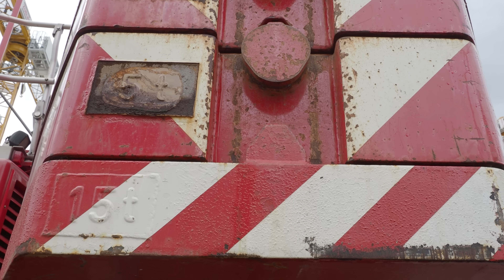So weit schon: Bei Stuttgart 21 werden Kräne abgebaut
Die Deutsche Bahn macht Tempo beim Bau des neuen Stuttgarter Durchgangsbahnhofs. Längst zeichnet sich die einmalige Architektur der künftigen Bahnsteighalle, dem Herz von Stuttgart 21, ab! 27 der 28 Kelchstützen sind betoniert und bilden bereits einen Raum, der jeden staunen lässt. Hier und da gibt es noch Lücken im Dach - dort wo Platz für die Baukräne gelassen werden musste. Die ersten haben ihre Aufgabe erledigt, sie werden nach und nach abgebaut. Und 40 bis 60 Meter hohe Baukräne baut man am besten mit einem noch höheren Mobilkran ab, die spektakulären Bilder einer dieser Demontagen sehen Sie in diesem Film.

▬ Mehr Informationen ▬▬▬▬▬▬▬▬▬▬▬▬▬▬▬▬
Die umfassende Informationsplattform der Deutschen Bahn über das Bahnprojekt Stuttgart–Ulm:

Gebaut werden:
- 57 Kilometer neue Schienenwege, die mit bis zu 250 km/h befahren werden
- 59 Kilometer Tunnelröhren
- 16 Tunnel und Durchlässe
- 44 Brücken

Gebaut werden:
- 60 Kilometer neue Schienenwege, die mit bis zu 250 km/h befahren werden
- 61 Kilometer Tunnelröhren
- 12 Tunnel
- 37 Brücken

Kapitel:
00:00 Einleitung
00:43 Die Kräne von S21
01:55 Der Autokran Liebherr 1350
03:44 Turmfakten
04:01 Der Job eines Planungs-Ingenieurs
04:28 Besonderheiten des 350T Autokrans
04:52 Die Demontage des Turmdrehkrans
06:09 Der Kranführer arbeitet blind!
06:34 Monteuren gebührt der größte Respekt
06:52 Stuttgart 21 geht auf die Inbetriebnahme zu
07:06 Outro